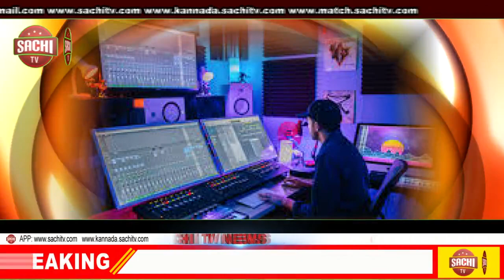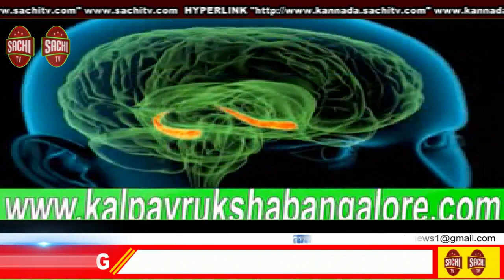ಜಿಲ್ಲಾಸ್ಪತ್ರೆಯಲ್ಲಿ| 6 ಸಾವಿರ ಲೀಟರ್| ಸಾಮರ್ಥ್ಯದ ಕೇಂದ್ರೀಕೃತ ಆಕ್ಸಿಜನ್ ಪೂರೈಕೆ ಘಟಕ | sachi tv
ಲ್ಲಾಸ್ಪತ್ರೆಯಲ್ಲಿ 6 ಸಾವಿರ ಲೀಟರ್ ಸಾಮರ್ಥ್ಯದ ಕೇಂದ್ರೀಕೃತ ಆಕ್ಸಿಜನ್ ಪೂರೈಕೆ ಘಟಕ ಕಾರ್ಯಾರಂಭ

 ಜಿಲ್ಲಾಸ್ಪತ್ರೆಯಿಂದ ಉತ್ತಮ ಕೋವಿಡ್ ಚಿಕಿತ್ಸೆ - ಜಿಲ್ಲಾಧಿಕಾರಿ ನಿತೇಶ ಪಾಟೀಲ ಪ್ರಶಂಸೆ

ಧಾರವಾಡ ( ಕರ್ನಾಟಕ ವಾರ್ತೆ) ಸೆ.30:

ಇಲ್ಲಿನ ಜಿಲ್ಲಾ ಆಸ್ಪತ್ರೆಯಲ್ಲಿ ನೂತನವಾಗಿ ಸ್ಥಾಪಿಸಲಾಗಿರುವ 6 ಸಾವಿರ ಲೀಟರ್ ಸಾಮರ್ಥ್ಯದ ಕೇಂದ್ರೀಕೃತ ಆಕ್ಸಿಜನ್ ಪೂರೈಕೆಯ ಘಟಕಕ್ಕೆ ಜಿಲ್ಲಾಧಿಕಾರಿ ನಿತೇಶ್ ಕೆ.ಪಾಟೀಲ ಇಂದು ಚಾಲನೆ ನೀಡಿದರು.

ಈ ಸಂದರ್ಭದಲ್ಲಿ ಮಾತನಾಡಿದ ಅವರು,
ಜಿಲ್ಲಾಸ್ಪತ್ರೆಯಲ್ಲಿ ಇದುವರೆಗೆ ಪ್ರತಿದಿನ 80 ರಿಂದ 100 ಜಂಬೋ ಆಕ್ಸಿಜನ್ ಸಿಲಿಂಡರುಗಳನ್ನು ವೈದ್ಯಕೀಯ ಚಿಕಿತ್ಸೆಗೆ ಬಳಸಲಾಗುತ್ತಿತ್ತು. ಇವುಗಳನ್ನು ಪ್ರತಿದಿನ ಪೂರೈಕೆದಾರರ ಬಳಿ ತೆಗೆದುಕೊಂಡು ಹೋಗಿ ತುಂಬಿಸಿಕೊಂಡು ಬರಬೇಕಾಗಿತ್ತು. ಈಗ 6 ಸಾವಿರ ಲೀಟರ್ ಸಾಮರ್ಥ್ಯದ ಕೇಂದ್ರೀಕೃತ ಆಕ್ಸಿಜನ್ ಪೂರೈಕೆ ಘಟಕ ಸ್ಥಾಪನೆಯಿಂದ ಸಮಯ, ಸಾರಿಗೆ ವೆಚ್ಚ ಉಳಿಯಲಿದೆ.ಸುರಕ್ಷತೆ ಮತ್ತು ಲಭ್ಯತೆ ದೃಷ್ಟಿಯಿಂದಲೂ ಸಾಕಷ್ಟು ಅನುಕೂಲವಾಗಲಿದೆ.ಧಾರವಾಡ ಜನತೆಗೆ ,ಜಿಲ್ಲಾ ಆಸ್ಪತ್ರೆಗೆ ಇದೊಂದು ಶಾಶ್ವತ ಆಸ್ತಿಯಾಗಲಿದೆ.ಈ ಘಟಕ ಸ್ಥಾಪನೆ ಪ್ರಕ್ರಿಯೆಗೆ ಸರ್ಕಾರದ ಮಟ್ಟದಲ್ಲಿ ತ್ವರಿತ ಆರ್ಥಿಕ ಮತ್ತು ತಾಂತ್ರಿಕ ಅನುಮೋದನೆ ದೊರೆತು ಸಾಕಷ್ಟು ಸಹಕಾರ ಸಿಕ್ಕಿದೆ ಎಂದರು.

ಜಿಲ್ಲೆಯಲ್ಲಿ ಕೋವಿಡ್ ಚಿಕಿತ್ಸೆಗೆ ಕಿಮ್ಸ್ ಸಂಸ್ಥೆ ದೊಡ್ಡ ಕೊಡುಗೆ ನೀಡಿದೆ. ಇದೇ ತೆರನಾಗಿ ಧಾರವಾಡ ಜಿಲ್ಲಾಸ್ಪತ್ರೆಯೂ ಕೋವಿಡ್ ಗೆ ಉತ್ತಮ ಚಿಕಿತ್ಸೆ ನೀಡುತ್ತಿದೆ.ಇದುವರೆಗೆ ಇಲ್ಲಿಂದ ಸುಮಾರು 540 ಕ್ಕೂ ಹೆಚ್ಚು ರೋಗಿಗಳು ಗುಣಮುಖರಾಗಿ ಬಿಡುಗಡೆಯಾಗಿದ್ದಾರೆ.ಸಿಬ್ಬಂದಿ, ಮಾನವ ಸಂಪನ್ಮೂಲ, ತಜ್ಞ ವೈದ್ಯರ ಕೊರತೆಯ ನಡುವೆಯೂ ಜಿಲ್ಲಾ ಶಸ್ತ್ರಚಿಕಿತ್ಸಕರು ಹಾಗೂ ವೈದ್ಯಾಧಿಕಾರಿಗಳು ಅಹರ್ನಿಶಿ ದುಡಿಯುತ್ತಿರುವುದು ಮಾದರಿಯಾಗಿದೆ ಎಂದು ಜಿಲ್ಲಾಧಿಕಾರಿಗಳು ತುಂಬು ಹೃದಯದಿಂದ ಶ್ಲಾಘಿಸಿದರು.